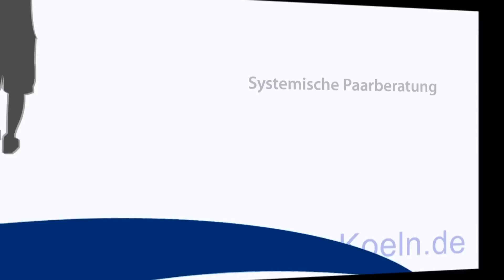Wie werde ich geheiratet? ZDF Interview mit Georg Krause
Wie werde ich geheiratet? fragt die Moderatorin, Christiane Stenger in der ZDF neo Sendung vom 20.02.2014, im Interview den Kölner Paarberater Georg Krause.